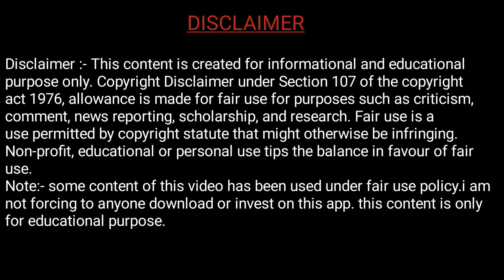SBI Simply Save RuPay Vs SBI Simply Click Credit Card | Best SBI Cards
👉 SBI Rupay Credit Card Apply - Simply Save

SBI Simply SAVE Rupay is an entry-level card that charges a low annual fee and offers higher reward points on everyday spends like grocery, departmental store, Dining and Movies Tickets Buy ETC. 2000 reward points are available in bonus whose rupee value is Rs 500. SBI Simply save credit card can be linked to UPI or pay for all your expenses.

SBI Simply CLICK Credit Card is an entry-level card that largely benefits. This is the best credit card of SBI (State Bank of India) Bank. We get very great benefits in the card. 10x reward points available on exclusive partners of SBI Card. Exclusive Partner - Apollo 24x7/BookMyShow/ Cleartrip/ Dominos/ Myntra/ Netmeds/ Swiggy/ Yatra.

👉 Simply SAVE SBI Credit Card Apply -

👉 Simply CLICK SBI Credit Card Apply -